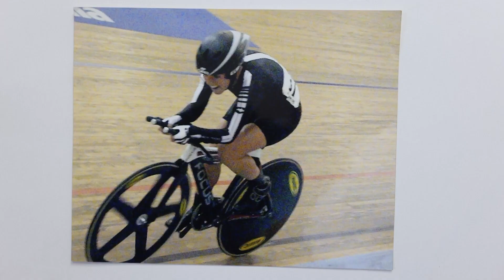Meet the triathlon legend Heather Jackson | One shots | Eurosport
Heather Jackson has starred at the top of the professional triathlon circuit for more than a decade. However, the emergence of new stars has her working harder than ever.

In 2021, it looked like she might fail to win a race only for Jackson to silence any potential doubters with one of the full distance performances of the year at IM Florida in November.

Still chasing that elusive World Championship, Jackson is as motivated as ever as she enters the 2022 season. Only a fool would write her off...